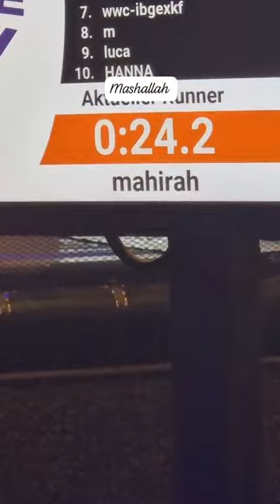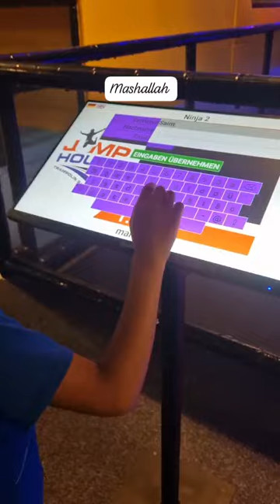Trampoline my gay aj 🥰 Osnabrück